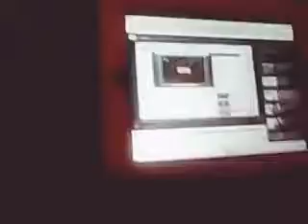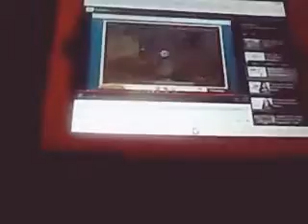March 5, 2017